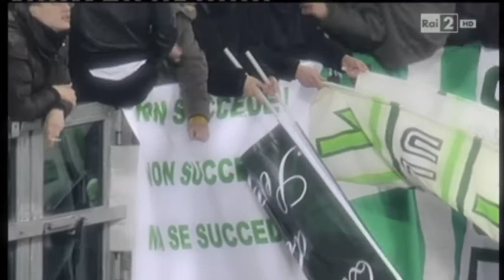Ricordi di Juve Avellino del 18 12 13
Una clip di ricordi di Juve Avellino del 18 12 13 - i lupi perdono sul campo ma vincono sugli spalti